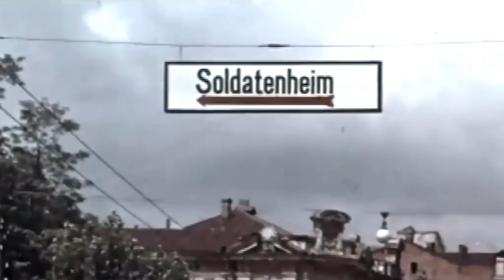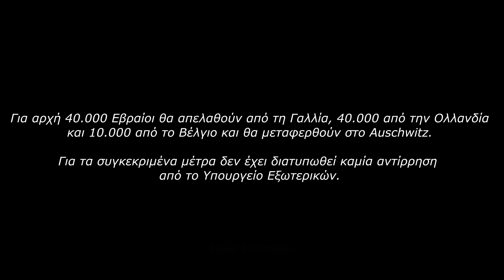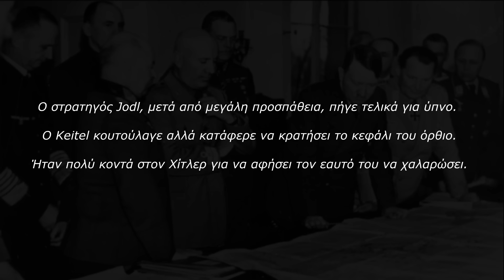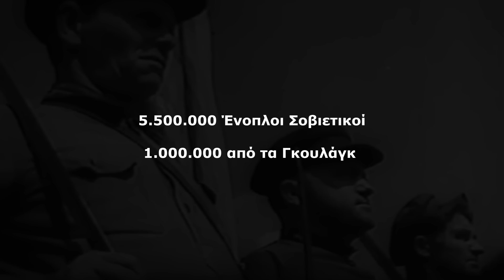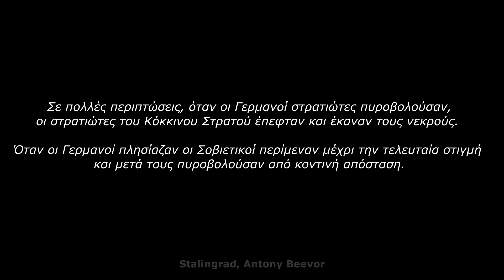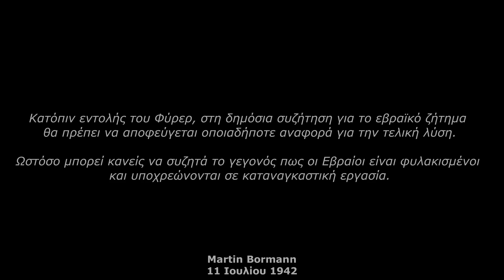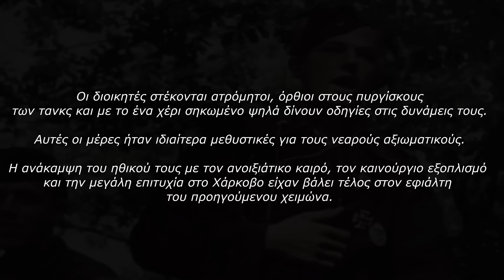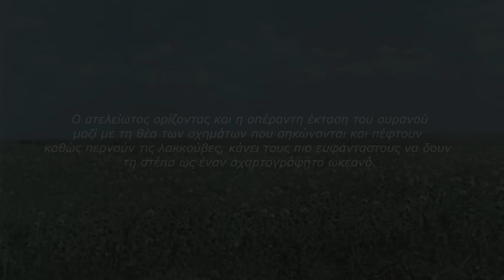Ανατολικό Μέτωπο 06 - Η διάσπαση της Ομάδας Στρατιών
Μέχρι εκεί που φτάνει το μάτι μπορεί να δει κανείς άρματα μάχης και θωρακισμένα οχήματα να προχωρούν. Οι διοικητές στέκονται ατρόμητοι, όρθιοι στους πυργίσκους των τανκς και με το ένα χέρι σηκωμένο ψηλά δίνουν οδηγίες στις δυνάμεις τους. Αυτές οι μέρες ήταν ιδιαίτερα μεθυστικές για τους νεαρούς αξιωματικούς. Η ανάκαμψη του ηθικού τους με τον ανοιξιάτικο καιρό, τον καινούργιο εξοπλισμό και τη μεγάλη επιτυχία στο Χάρκοβο είχαν βάλει τέλος στον εφιάλτη του προηγούμενου χειμώνα.
Στήριξε το κανάλι εδώ:
Το κανάλι υποστηρίζει την ελευθερία της έκφρασης και δεν λογοκρίνει/διαγράφει κανένα σχόλιο που εκφράζει απόψεις. Όσα σχόλια δεν εμφανίζονται έχουν διαγραφεί αυτόματα από το YouTube. Σε σχόλια που θεωρηθούν προσβλητικά, υβριστικά και γενικά ανάρμοστα θα γίνεται μόνιμη σίγαση του χρήστη από το κανάλι.
Πηγές:
Stalingrad, Antony Beevor
The Rise and Fall of the Third Reich, William Shirer
The Second World War: A Complete History, Martin Gilbert
All Hell Let Loose: The World at War 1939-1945, Max Hastings
War on the Eastern Front: The German Soldier in Russia, James Lucas
CC:
Bundesarchiv.de
National Archives and Records Administration
Makai Symphony
Infraction - Hero
Media that may not be under the above licenses are under the “fair use” policy, which allows certain otherwise copyright protected content to be used for commentary, criticism and educational purposes.